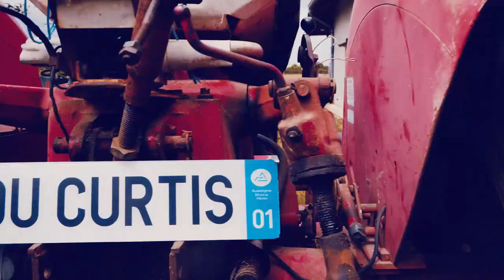LOU CURTIS - Porcherie ( Clip Officiel )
Realisation et montage : Victor Cointin  (@monkeywink)
Captation Drone : Romain Bebon ( @romain_bebon_photographe )

Prod : Lou Curtis

Enregistrements et mixage  : La Cafetière Studio
Mastering : Lionel Thomas